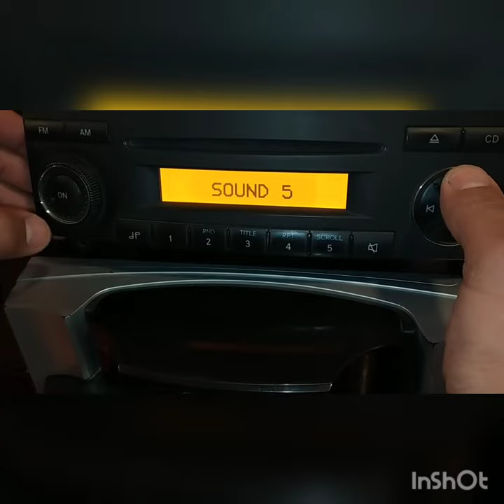how to turn on aux mercedec-benz sprinter radio.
this is a video of turning on aux on mercedes benz sprinter radio